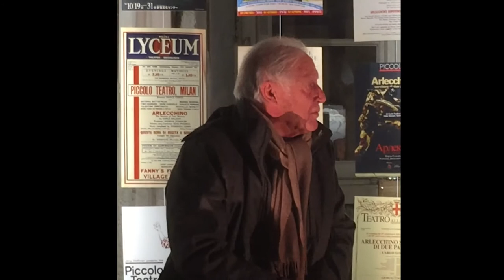08. Giancarlo Dettori e Pia Lanciotti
Dall’Incontro con Giancarlo Dettori e Pia Lanciotti: felicità e nostalgie sul palcoscenico di Arlecchino (17/01/2018), alla Mostra “Strehler fra Goldoni e Mozart”, Milano, Palazzo Reale.
Giancarlo Dettori (Cagliari 1932), attore sensibilissimo, 40 anni con Strehler al Piccolo Teatro, racconta dall’interno dell’anima dell’attore il lavoro del Maestro. La ricerca innovativa, anche in un testo come Arlecchino: svincola Goldoni dal Carnevale, cattura l’interiorità dei personaggi, e l’interiorità profonda del testo. L’incontentabilità di ricerca: una mattina Strehler annuncia alla Compagnia: “dopo 25 anni finalmente ho capito cosa devo mutare nella scena delle due donne…”.
Il linguaggio di Dettori è elegante e raffinato, anche quando evoca le mitiche collere del regista se “la disponibilità creativa veniva minimamente turbata”. Il coinvolgimento totale dell’attore verso una responsabilità assoluta. E’ solo un flash dell’incontro con un personaggio nobile e ironico, molto attivo anche nel cinema (da Una storia milanese, del ’62 regia Eriprando Visconti a Gli sdraiati, 2017, regia Francesca Archibugi) e alla televisione.